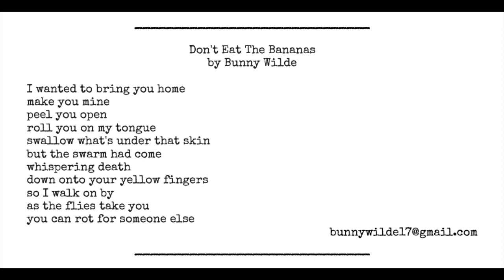Don't Eat the bananas by Bunny Wilde - Blood Rag Poet of the Year Shortlist